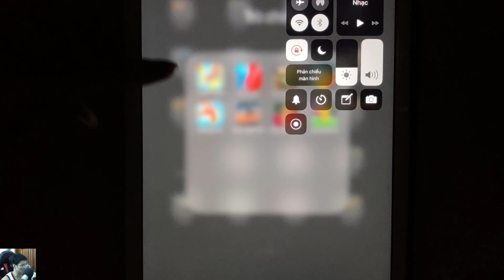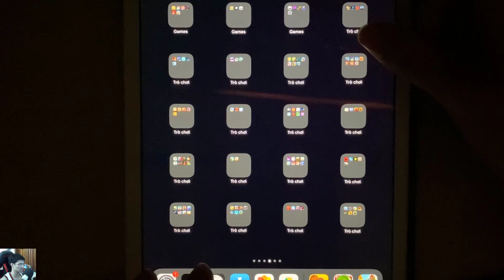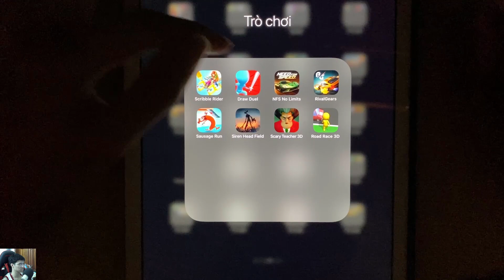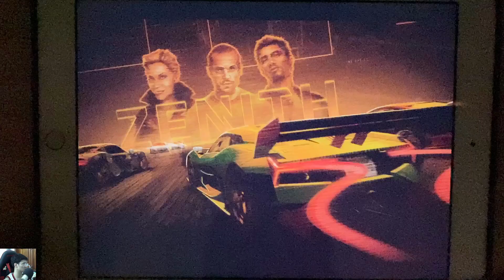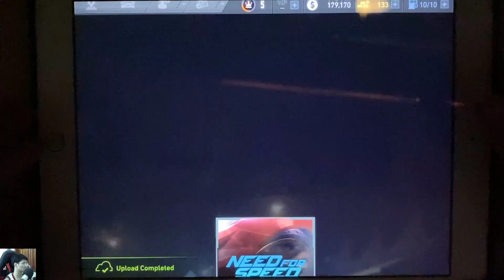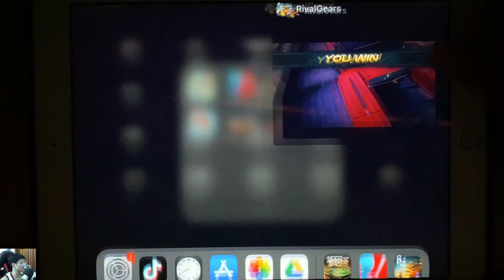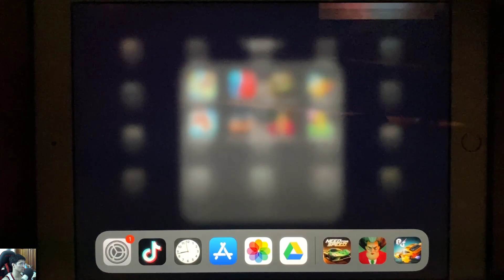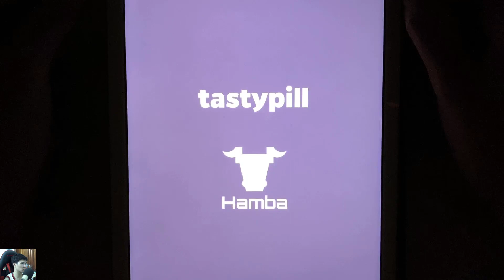Scribble Rider,Draw Duel,NFS No Limits,Rival Gears,Sausage Run,Siren Head Field,Scary Teacher 3D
ScribbleRider,DrawDuel,NFS No Limits,Rival Gears,Sausage Run,Siren Head Field,Scary Teacher 3D,Road Race 3D